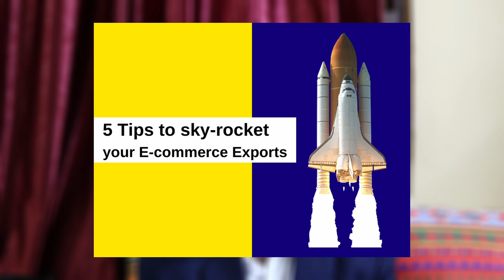My Life's Biggest Failure As An Expert!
In this video, I will share my biggest failure with you.

Email Format
Dear Dipankar,

I recently met at the handicraft exhibition at Pragati Maidan.

I’m Arjun Zacharia, the founder of EximPe, a cross-border payments platform.
It's designed to help global Indian exporters and importers like you.

I appreciate your interest in using EximPe for your international transactions.

EximPe delivers a true RBI-compliant Neo-banking experience to Indian Export and Import companies to do global business without worrying about International transactions.

A single roof for everything; trade remittance, rate booking, documentation, and trade advisory. At the lowest Fx rates per transaction and completely digitized trade workflow.

You are just a few steps away from experiencing world-class foreign transactions and neo-banking services.

Here’s what is next?
Our product experts will get in touch with you.
Get KYC done
Initiate on-boarding

Get ready to be relieved of the burdens of international transactions.
Just EximPe!

Regards,

Most important websites for Export-Import entrepreneurs